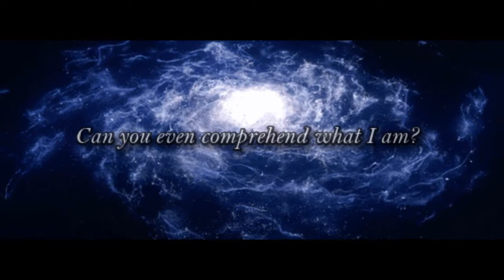Kundalini Rising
A Meditative Visual Trip, An Exploration of Kundalini Energy Rising. Composition by Glenn A Guerrier.